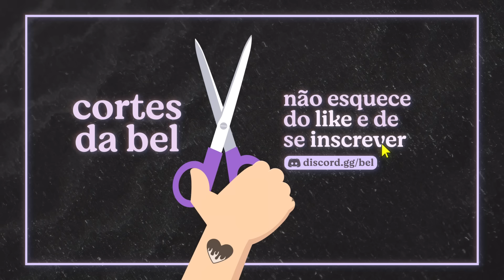LIDANDO EM SE SENTIR UM PESO NA FAMÍLIA | Cortes da Bel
papo cabeça daquele jeito que todo corteiro gosta

00:00 lidando com a IA da minha cabeça
01:02 dicas para pessoas com memória ruim
04:24 crise existencial
08:33 ansiedade para sair de casa
10:26 medo
11:15 peso para a família
22:27 vozes IA